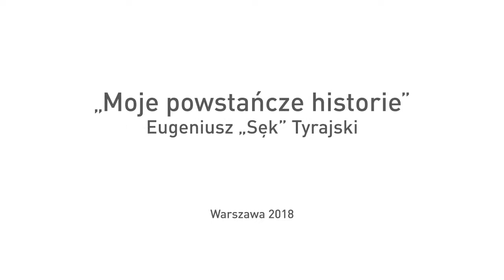Moja dziewczynka i podróże wojenne